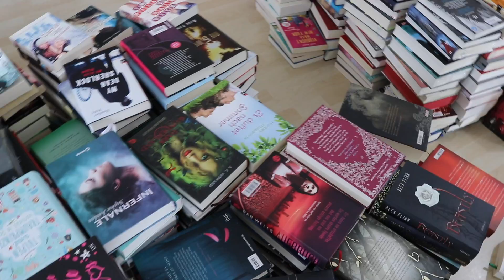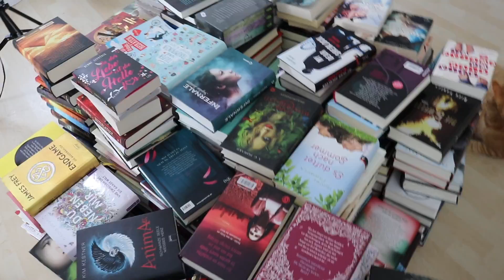SUB SCHOCK SEPTEMBER 2017 | melodyofbooks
Hallöchen ihr Lieben, ich hab mein Bücherregal umgeräumt und gleich die Gunst der Stunde für ein SuB Schock Update genutzt, viel Spaß :D

Schnittprogramm: iMovie
Musik im Intro: